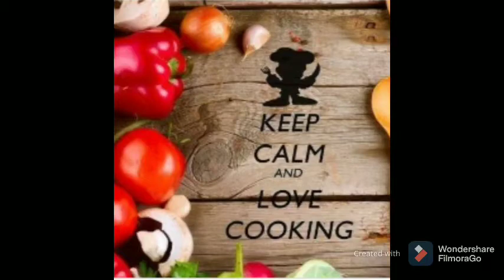Daal Tadka Recipe🙃